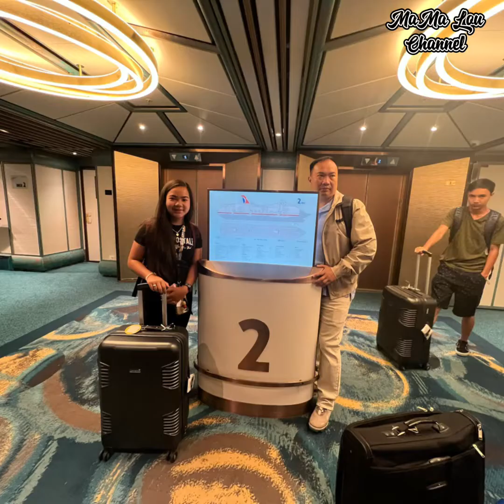Our first Family Cruise 🚢 Part 3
Sea Day